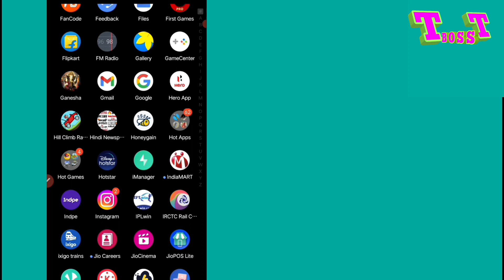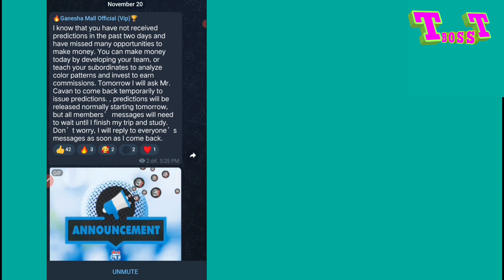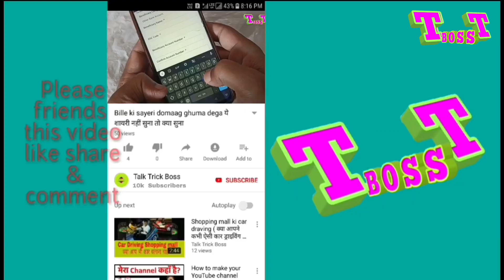Ganesha App Not Open | 100% all Problem Solve App | Problem Solve Colour Prediction